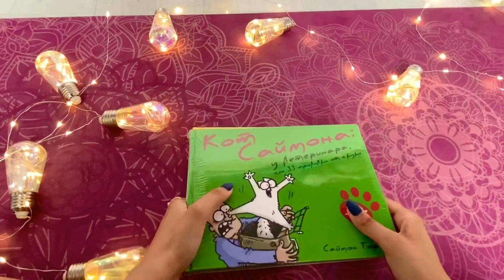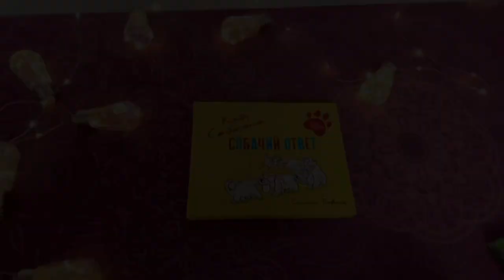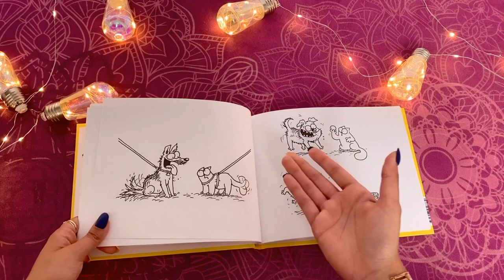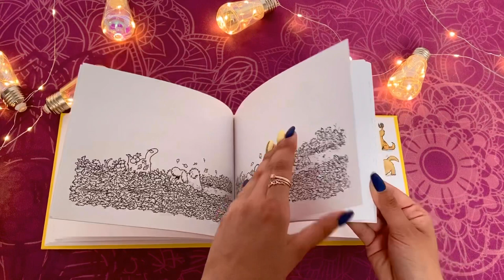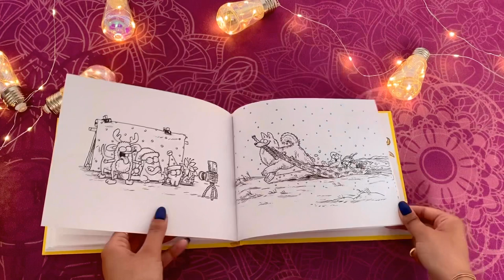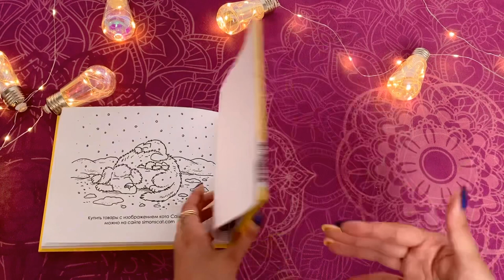Посылка с OZON / новые раскраски / Кот Саймона / собачий ответ / у ветеринара / испытание котёнком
Привет , в этом видео я покажу вам что пришло мне с сайта OZON

А пришли мне 3 замечательные раскраски Кот Саймона «собачий ответ», «у ветеринара», «испытание котёнком»

У меня есть некоторые идеи для видео и я бы хотела попросить вас написать в комментариях какие вас заинтересуют 🙏👇

• видео 24 часа (неделю)  раскрашиваю одну раскраску

•неделю крашу раскраски одного иллюстратора

•неделю крашу раскраски разных иллюстраторов ( понедельник Лулу Майо , вторник Джоанна Басфорд ...)

• карандаши 120/72 цвета с али

•канцелярия с AliExpress

А когда наберём 1000 я сниму видео о всех раскрасках и подробно расскажу  о том где я монтирую видео